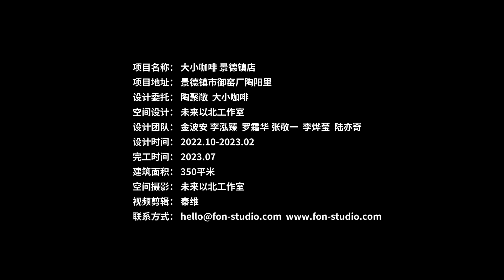TBigSmall Café | Jingdezhen XXI Magazine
Fon Studio tarafından BigSmall Café'nin yeni şubesi için restore edilen yapı, Çin'de, Jingdezhen'in eski şehir merkezi Longgang Lane'de yer alıyor. Ming ve Qing hanedanlarının imparatorluk porseleni üretmek için kullandıkları kraliyet fırınının ve yakın zamanda inşa edilen İmparatorluk Fırın Müzesi'nin bitişiğinde konumlanıyor. Jingdezhen'in seramik kültürünün önemli bir parçası olan bu alan, yaklaşık bin yıllık seramik endüstrisi atmosferini koruyor. Yarım yüzyıl önce fırınlar, atölyeler, mağazalar, hamallar ve tüccarlar eski sokağın refahını ve telaşını sergiliyordu. Evrilen modern yaşam tarzına uyum sağlamak için, eski sokak ve caddelerin yeniden canlandırılmasında ticari faaliyetler önem taşıyor.

BigSmall Cafe'nin yeni şubesi için, bir zamanlar Çinli seramik sanatçısı Fang Yunfeng'in yaşadığı eski bir malikane olan Xihua Pavilion restore edilerek yenilendi. Fon Studio eski ve yeninin yanyana geldiği bu projede, BigSmall'ın Jingdezhen şubesini uyarlanabilir yeniden kullanım perspektifinden tasarlayarak, mevcut "ihtiyaç fazlası binalara" yeni bir canlılık katmayı ve insanlarla mekanlar arasındaki etkileşimi ve sürdürülebilir kalkınmayı teşvik etmeyi amaçlıyor.

Jingdezhen'deki konutlar, çoğunlukla basit ve sade mimari tarzda, avlulu, canlı dış cephelere sahip yapılardan oluşuyor. Bu projenin özgün binası, önünde ve arkasında küçük ve büyük avluları olan iki katlı müstakil bir ev. Avlunun tamamı farklı zamanlarda onarımlar geçirmiş ve bazı eklemeler yapılmış. Zamanın bıraktığı izler, eski ev için benzersiz bir mekânsal doku oluşturuyor. Projede nostaljik ahşap yapılar, eski tuğla duvarlar, pencere süslemeleri gibi unsurlar korundu. Son yıllarda eklenen binalar ve iç mekanlar ise yalnızca orta düzeyde yenilemeyle restore edildi.
Ana girişten ön avluya girildiğinde, sonradan eklenen binalar avlu alanını daraltarak ana binanın cephe görünümünü ve aldığı gün ışığını kısıtlıyor. Bu nedenle, projede ek yapının yalnızca ahşap yapısal kısımlarını muhafaza etmeye ve hafif tuğla duvarları yıkmaya karar verildi. Tüm avluya, konuk kapasitesini artırmak için yeni katmanlar eklendi. Girişe yakın tarafta bazı kapalı alanlar, radyo istasyonları için kayıt stüdyoları olarak düzenlendi ve interaktif bir sahne oluşturuldu.

Mümkün olduğunca bozulmadan korunan dış mekandan, eski ve yeninin çarpıştığı iç mekana geçiliyor. BigSmall Cafe'nin marka tonu, eski evin orijinal dokusuyla bütünleştirildi. Ana işlevsel alanlar basit geometrik formlarla düzenlendi. Birinci kattaki kısmi galeri doğal aydınlatma sağlıyor, üst ve alt katlar arasındaki görsel engelleri kaldırarak etkileşimi artırıyor.

Merdivenlerden, kuzey ve güney manzaralarına açılan ikinci kata çıkıldığında, ahşap ağırlıklı mekanda rahat bir ritimle düzenlenmiş farklı formlardaki koltuklar göze çarpıyor. BigSmall Cafe'nin mavi marka görseli, iki katlı ana yapıyı dolaşarak mekânsal atmosferi aydınlatıyor. Ön bahçedeki ağaçlarla çevrili koltuklar, yoldan geçenleri içeriye davet ediyor.